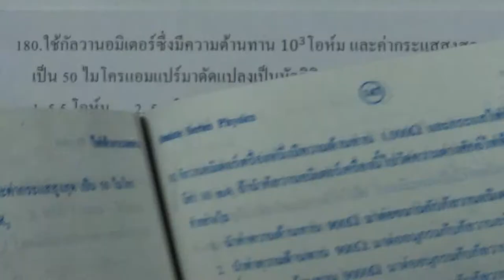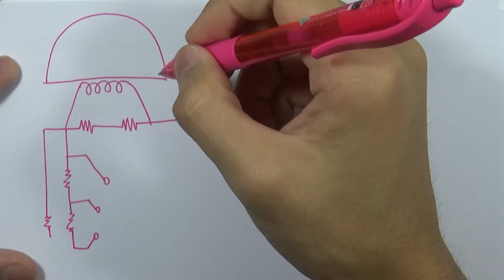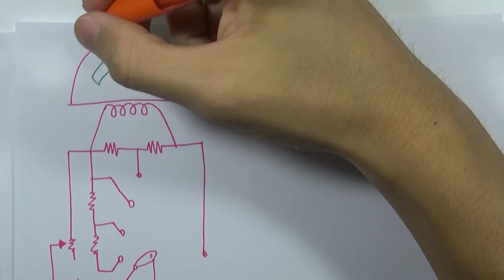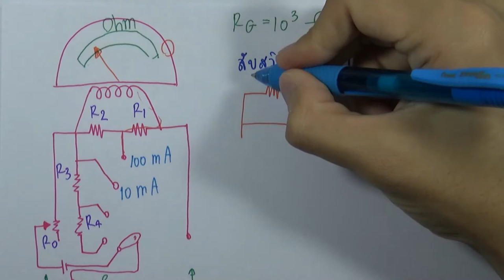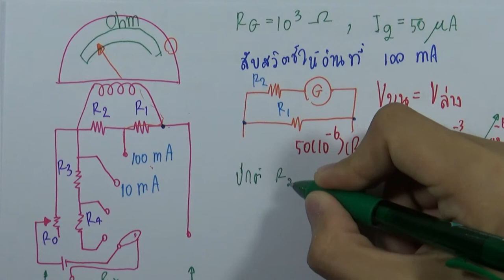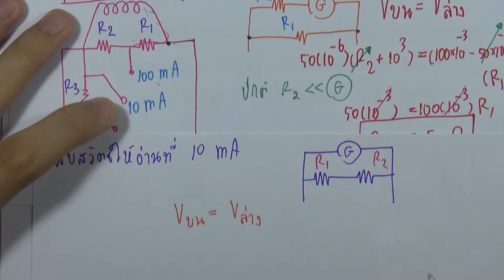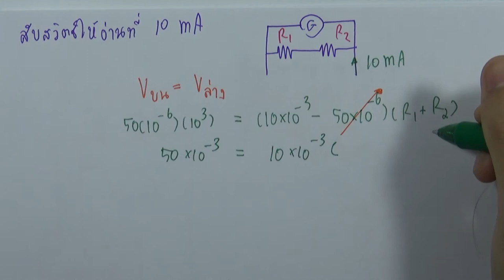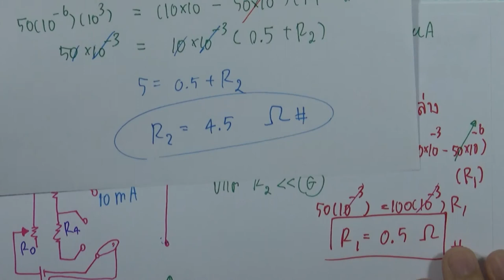โจทย์ฟิสิกส์ ม.ปลาย : ไฟฟ้ากระแสตรง ข้อ180